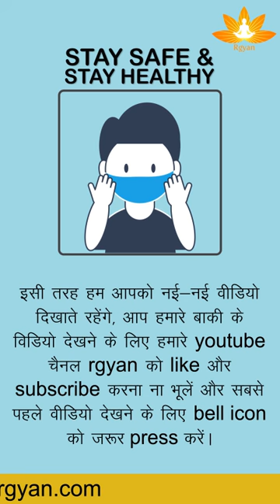Role of CT Scanning in Coronavirus Diagnosis | CT Of Mild Covid Pneumonia By Dr. Anup Pandey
A brief description of the role of X-ray and CT scan in Covid-19(Coronavirus) by Dr. Anup Pandey (An invasive radiologist from Dubai). - Rgyan Wellness